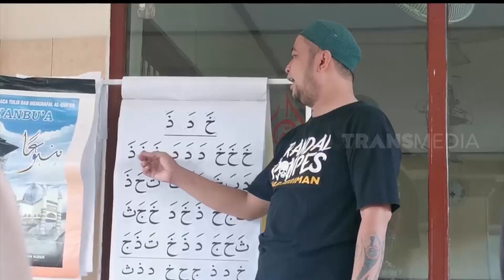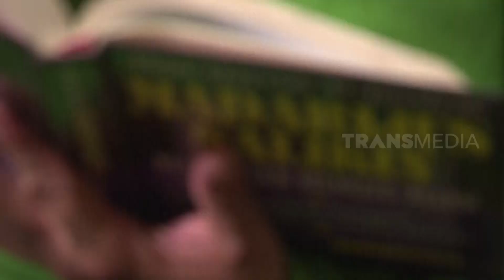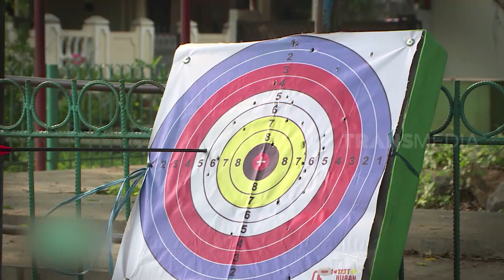PARA PEMUDA BERTATO NGAJAR NGAJI | CAHAYA PAGI (17/11/21)